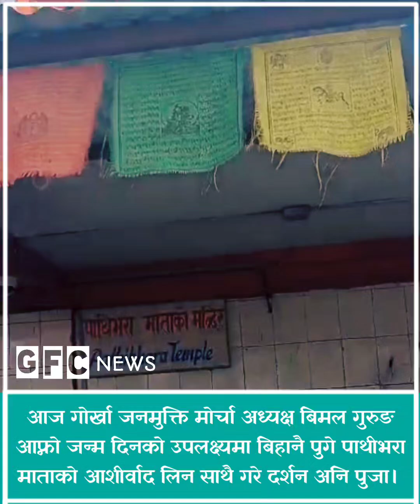बिमल गुरुङ आफ्नो जन्म दिनको उपलक्ष्यमा बिहानै पुगे पाथीभरा माताको आशीर्वाद लिन साथै गरे पुजा।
आज गोर्खा जनमुक्ति मोर्चा अध्यक्ष बिमल गुरुङ आफ्नो जन्म दिनको उपलक्ष्यमा बिहानै पुगे पाथीभरा माताको आशीर्वाद लिन साथै गरे दर्शन अनि पुजा।